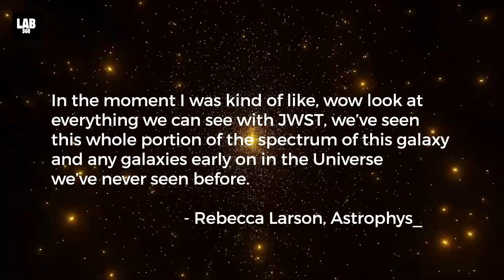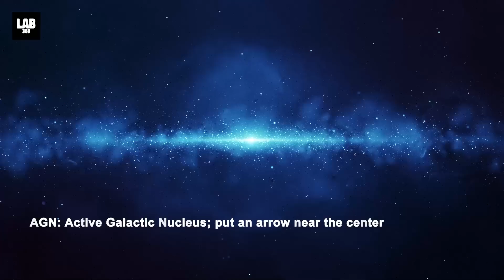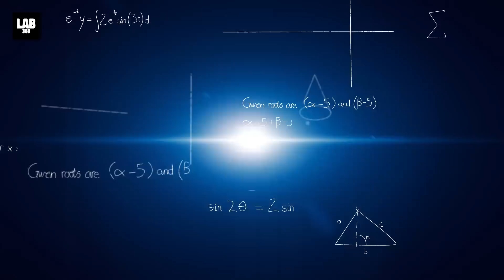James Webb Telescope's New Discovery Shatters Our Understanding of Early Universe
James Webb Telescope Detects Impossible Ancient Light Questioning The Origins of The Universe. Ever since its launch, the James Webb Space Telescope has unveiled the universe like never before. It has shown us parts of the universe that lay hidden beneath layers of dust. It has given us enhanced images of cosmic wonders that the Hubble Space Telescope once captured. It has revealed that the early universe behaved very differently than what we assumed. And now, it has allowed astronomers to observe something that they are currently unable to explain.